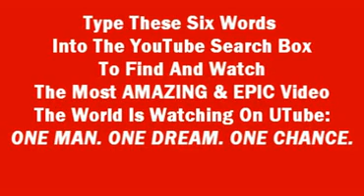Just stand up to Cancer - Official Music Video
Just stand up to Cancer: Mariah Carey, Beyoncé, Mary J. Blige, Rihanna, Fergie, Sheryl Crow, Melissa Etheridge, Natasha Bedingfield, Miley Cyrus, Leona Lewis, Carrie Underwood, Keyshia Cole, Leann Rimes, Ashanti and Ciara.